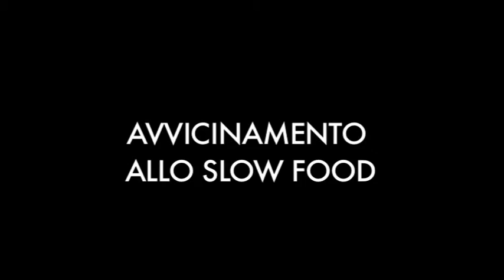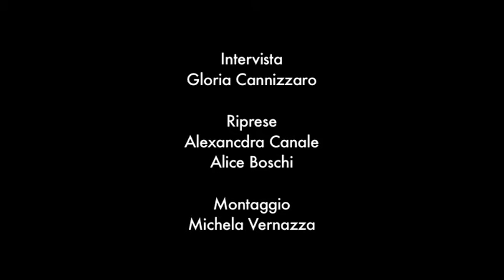AVE EVA // INTERVISTA VINCENZO RICOTTA (SLOW FOOD)